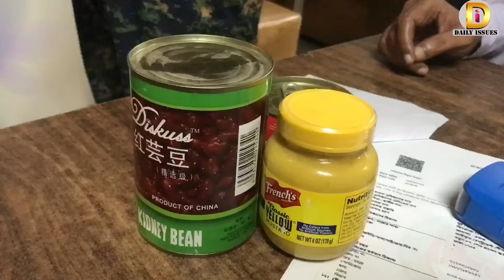ব্যবসায়ীর আর্ত/নাদেও শাস্তি কমালো না ম্যাজিষ্ট্রেট | Daily Issues | BFSA | ভোক্তা অধিকার | unicafe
ব্যবসায়ীর আর্ত/নাদেও শাস্তি কমালো না ম্যাজিষ্ট্রেট | Daily Issues | BFSA | ভোক্তা অধিকার